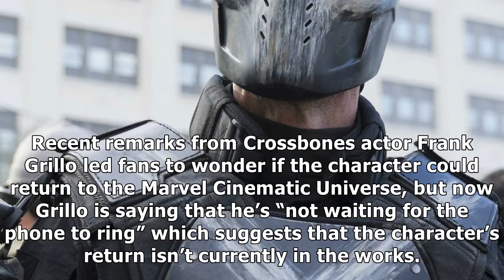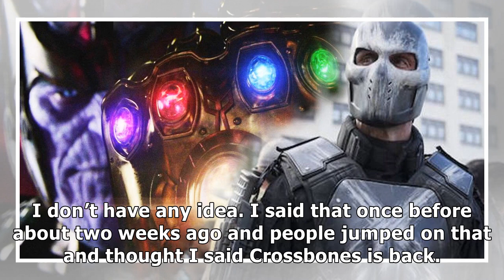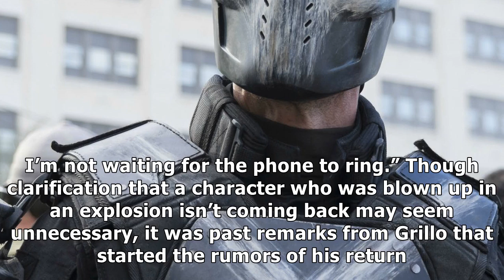MTV News - Frank grillo not expcting crossbones' mcu return